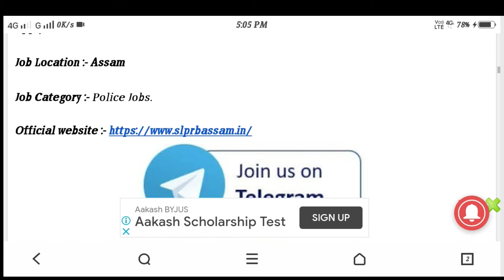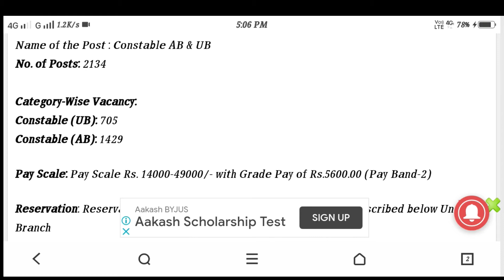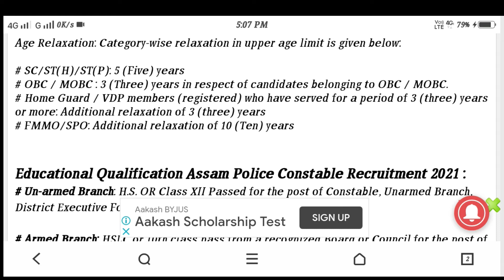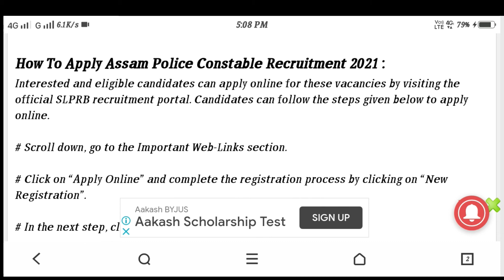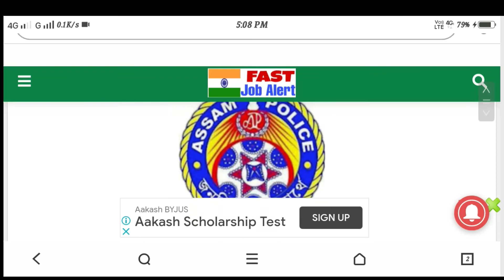Assam Police Ab ub ৰ বাবে আকৌ পদ মুকলি কৰি দিলে আপোনালোকৰ বাবে বহুতো ভাল খবৰ আহি গল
assam police ab ub constable
assam police